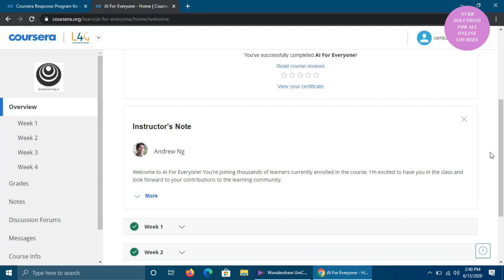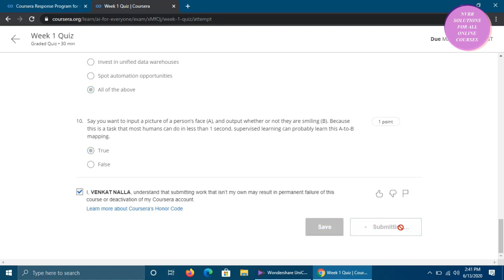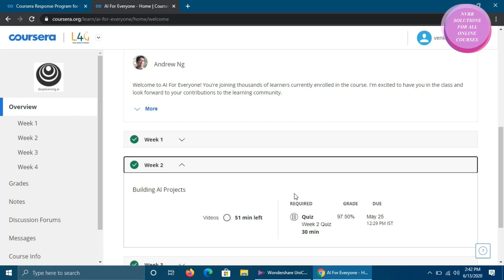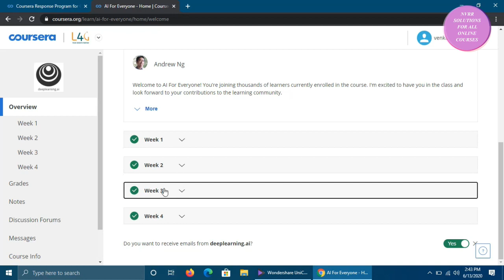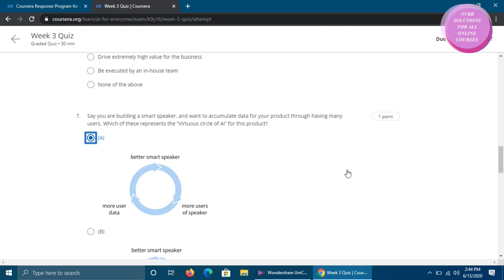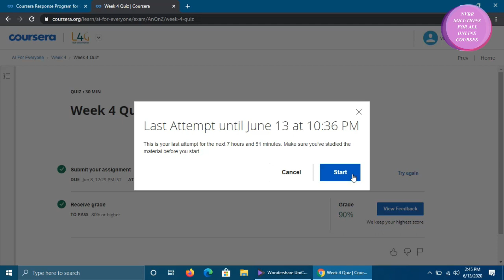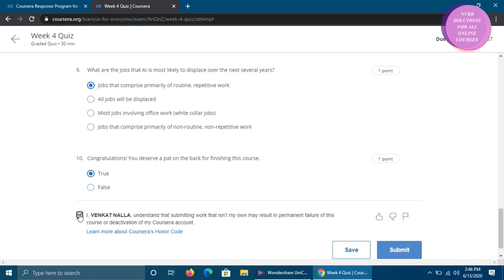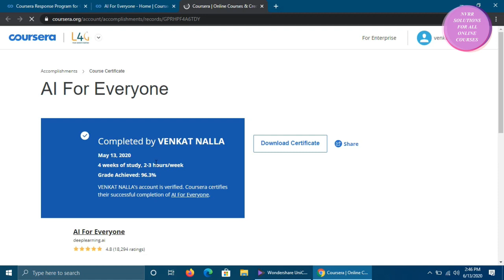AI FOR EVERYONE COURSERA COURSE SOLUTIONS FOR ALL WEEK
WATCH AND ENJOY HAVE A NICE DAY